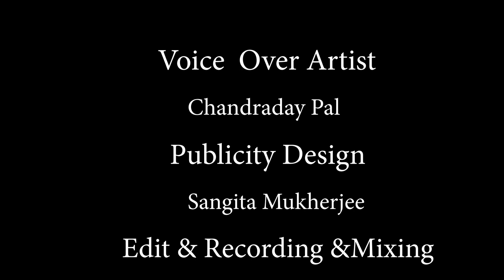নিশির ডাক । গপ্পোবাজ । S2 E4 | Just Studio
সুরঞ্জন দাসের লেখা গপ্ল নিশির ডাক আমাদের এই সপ্তাহের গপ্পোবাজের পরিবেশনা।
আপনার গল্প পছন্দ হলে তা পড়ে শোনানো হবে গপ্পোবাজে।